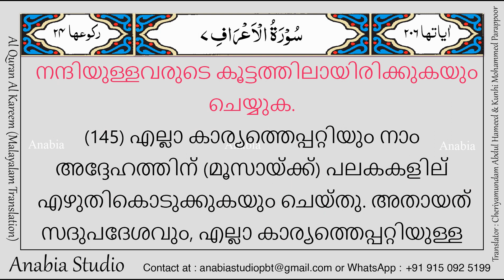KR 0419 Malayalam s007 142 144